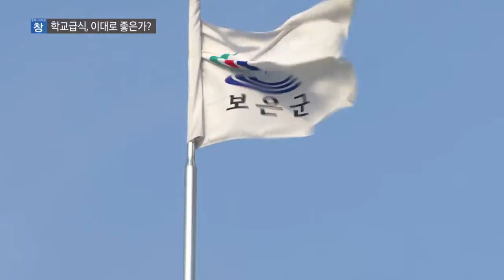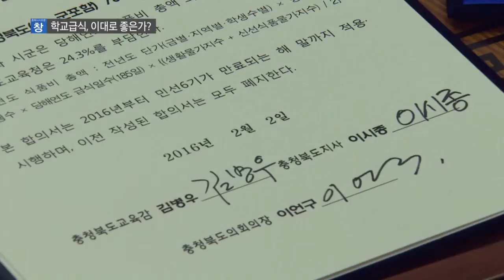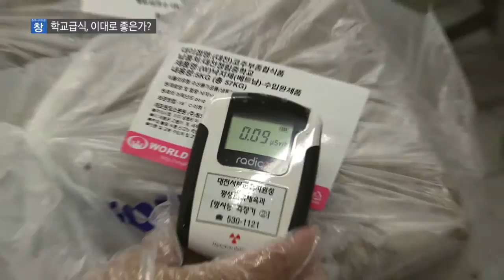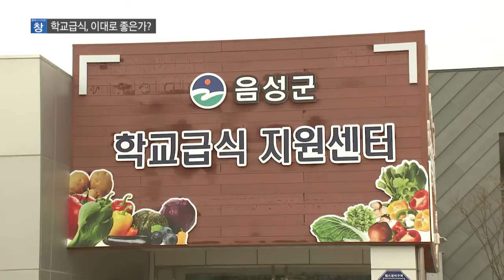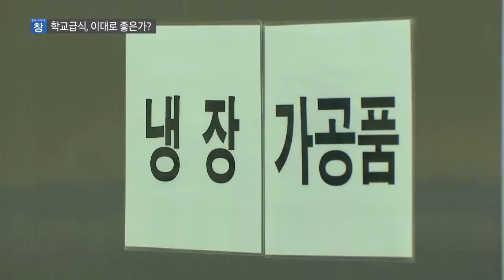[충북 시사토론 창] 학교급식, 이대로 좋은가?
지난 6.13 선거에서 눈길을 끈 공약 가운데 하나가
고교 무상급식이었습니다.

하지만 충청북도와 교육청, 두 기관이
급식비를 두고 현재 분명한 입장차이를 보이고 있는데요

내년 고교 무상급식 시행이 가능할 지,
고교 무상급식에 대한 각계의 의견을 들어보고
더 나아가 우리 아이들이 건강하고 안전한 급식을 먹기위해
어떤 노력이 필요한지 이야기 나눠보겠습니다.

출연 :
⚫ 이숙애 / 충북도의회 교육위원회 위원장
⚫ 황영묵 / 안양, 둔포, 의왕 공동급식지원센트 센터장
⚫ 박진희 / 충북학교학부모연합회 회장
⚫ 이혜정 / 충북YWCA 사무총장

진행 : 구본상